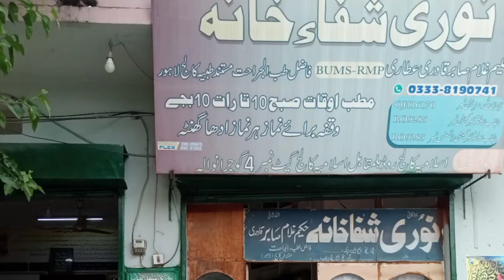Benefits Of Black Sult | Kale Namak Ke Fayde | سیاہ نمک کے فوائد | Urdu Hindi | Mujarab Nuskhe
Aj ki video mein black sult ke benefits share kiya ha, ap kale namak ko lazmi use kiya ha ye mady ke liy bohat acchi cheez ha
Rashid Attari
Zakawat E Hiss Ka Ilaj | Mani Ke Qatry Any Ka Ilaj |Asli Ilaj Kasy kre | Urdu Hindi | Mujarab Nuskhe
how to increase size of penis/nafs ko lamba karne ka tarika/nafs ko bada karne ka tarika
49 Saffron Benefits/Zafran ke 49 faiday/زعفران کے 49 فاتدے/Urdu Hindi/Rashid Attari
Category
Education